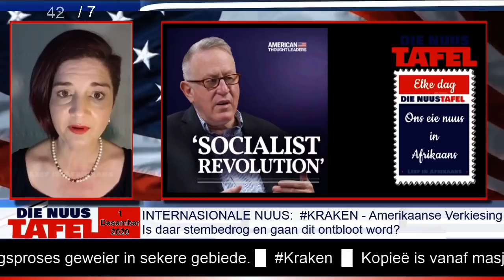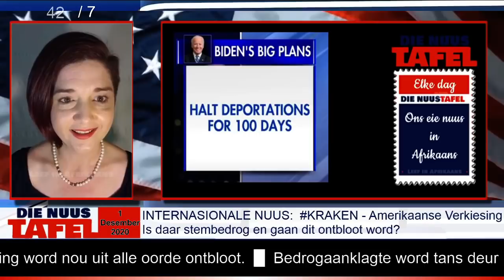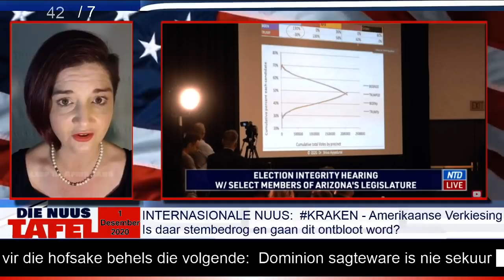Die Nuustafel - Nuuskommentaar oor die Amerikaanse Verkiesing - The Kraken was released.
Die Nuustafel sal jou op hoogte hou wat in Amerika aangaan.  Of jy nou van Trump hou of nie, die bedrog wat nou ontbloot word is MASSIEF en grens aan HOOGVERRAAD.  Ons hou dit fyn dop, want hierdie gaan nog groot word!!

In hierdie Nuustafel lewer ons so bietjie kommentaar op die Amerikaanse Verkiesing. Ons begin Sidney Powell se Kraken oop kraak om te kyk wat binne aangaan. Hier is groot bedrog êrens aan die gang. Stap saam met ons die pad om dit te ondersoek.

Luister gerus saam - teken in op ons kanaal en druk die klokkie om ingelig te bly oor die volgende paar NUUSTAFELLS waar meer inligting met jou sal deel.

Groetnis,
Nuustafel Redaksie